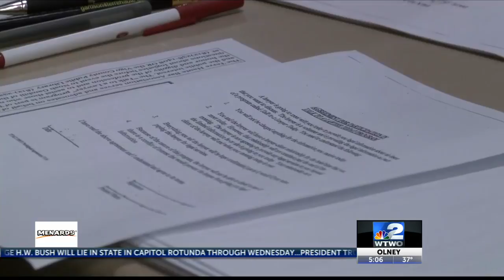Free Legal Advice For the Day